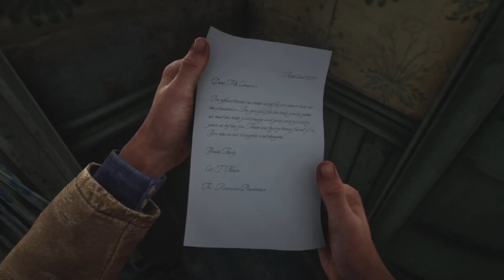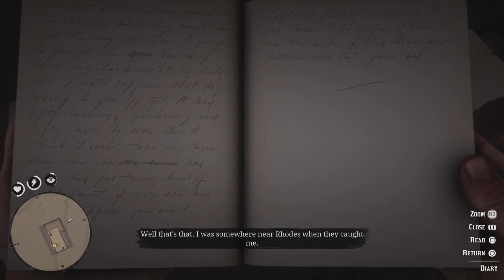Red Dead Redemption 2: Lets Play: Episode 49: Jeremiah Compson: W/ Kill Counts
Kills: 327